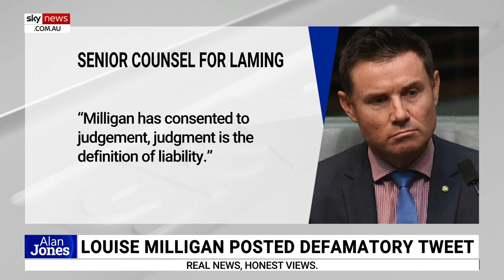ABC should give taxpayers 'the full details' of funding for Milligan's legal bill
Sky News host Alan Jones says Australians should be given "the full details" about the defamation case for which the ABC funded Louise Milligan's legal costs.

It comes amid news the ABC will pay Liberal MP Andrew Laming $79,000 in a defamation settlement, following the defamation case over a tweet by Milligan.

"$79,000 plus legal costs, an estimated total of somewhere around $130,000," Mr Jones said.

"And your ABC has not contested the defamation, just said it was an error.

"Shouldn't the government prevent the ABC from using public funds to defend defamation cases on private social media accounts?"